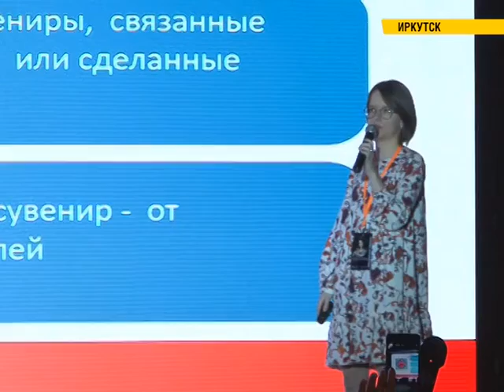Проект "Движение вверх"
Как реализовать себя, не уезжая из родного города? Ответ на этот вопрос пытались найти участники форума "Движение вверх". Известные на всю страну спикеры - блогер Илья Варламов, социальный предприниматель Гузель Санжапова, омский рэп-дуэт "Грот", руководитель иркутской диджитал-компании из сотни лучших в стране Антон Паймышев - рассказывали свои истории, делились опытом.